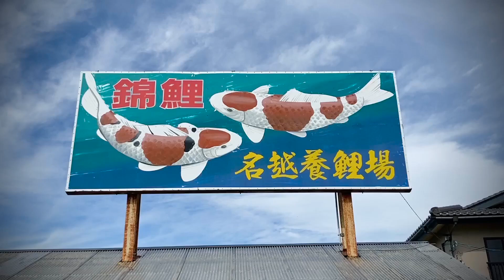Koi farm in Japan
We visited Nagoshi Koi Farm for their 2020 Sansai koi harvest. Thank you to Nagoshi family for letting us film their amazing work! Toyama Prefecture.